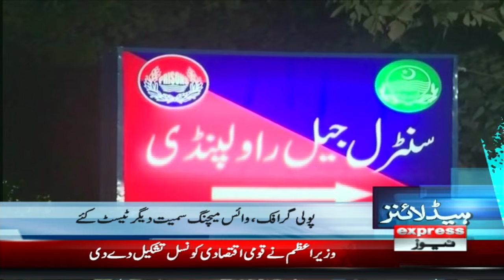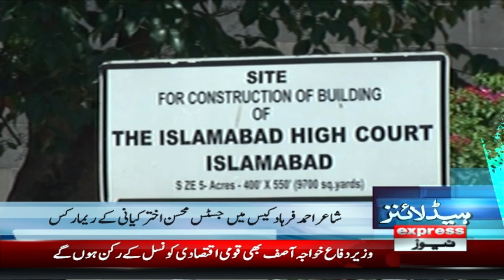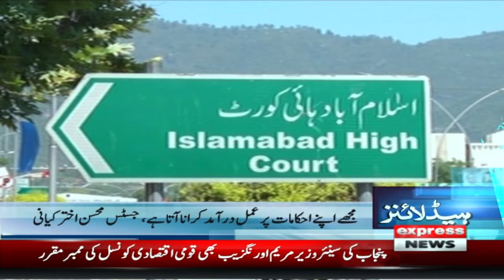Chinese Investment | CPEC 2| News Headlines 3 AM | Latest News | Pakistan News